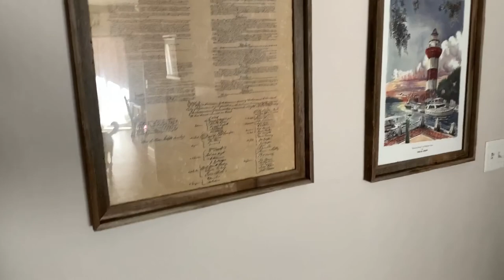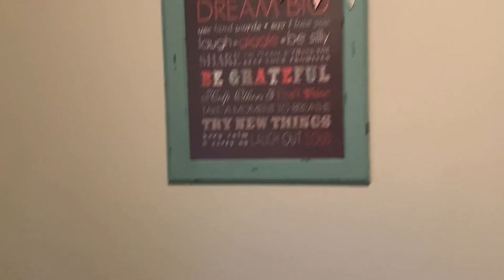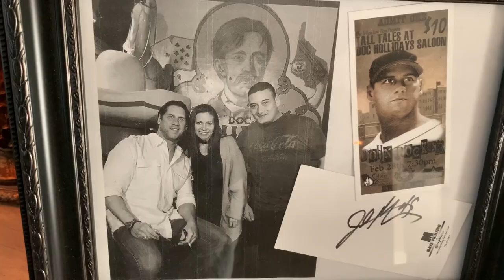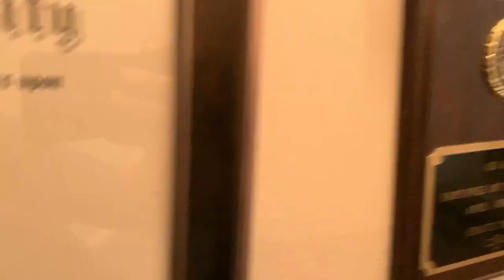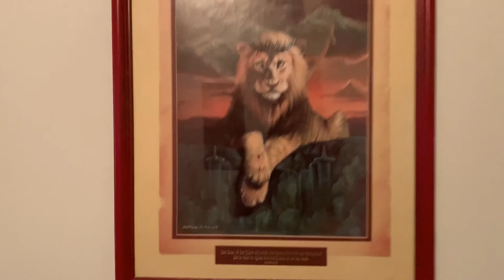TheLEOCouple VLog #1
Our very first Vlog!

Date to Longhorn on off day one of two. Working in law enforcement often allows time off during the week due to the typical schedules of 8, 10, or 12 hours. Where we work we work 12 hours so we get every other weekend off

Want to support us? You never have to but every little bit helps!